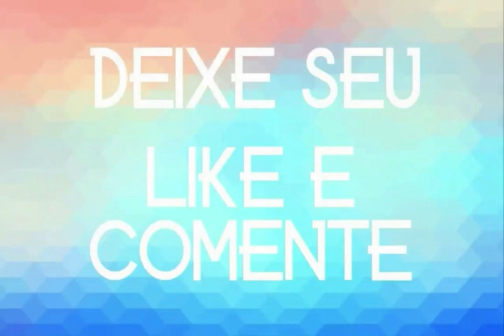GEAN BATIDAO 2020 VEMCOMBATIDAO